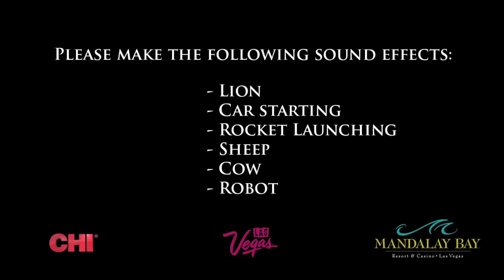sound effects from Sri Lanka